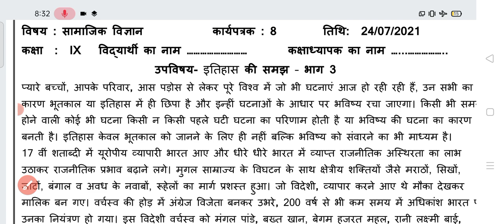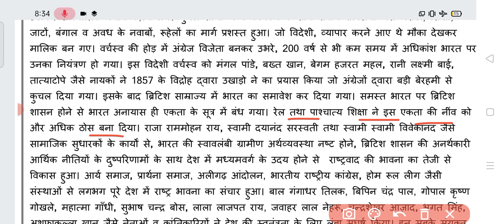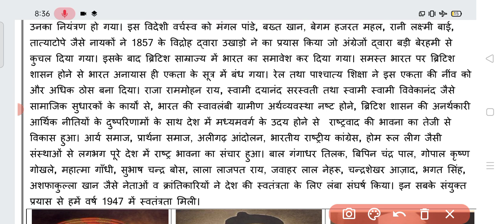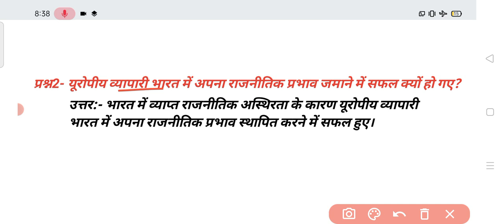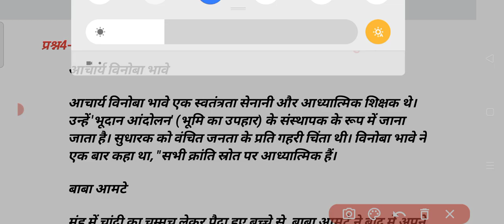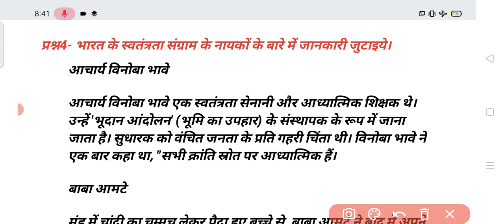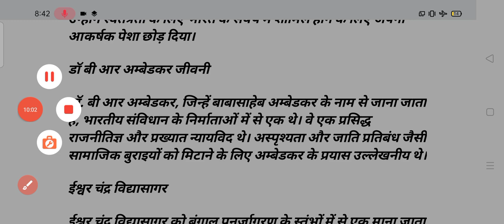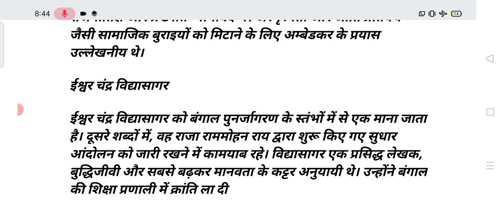Class 9 SST Worksheet 8 | Hindi Medium | 24 July 21 | social science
Class 9 SST DOE Worksheet 8 Hindi medium | 24 July 21